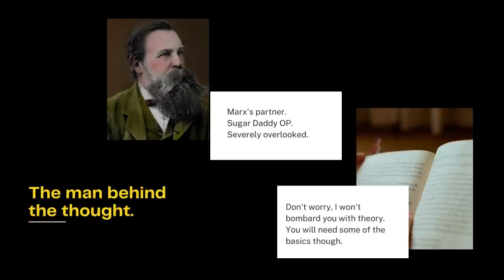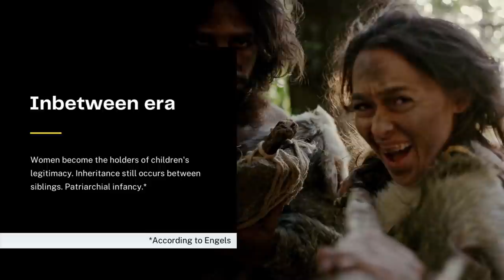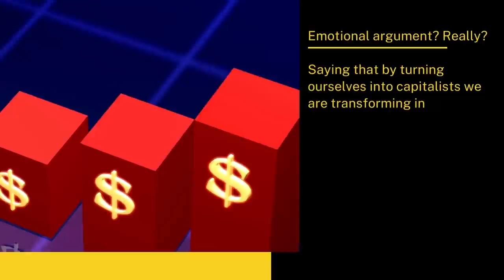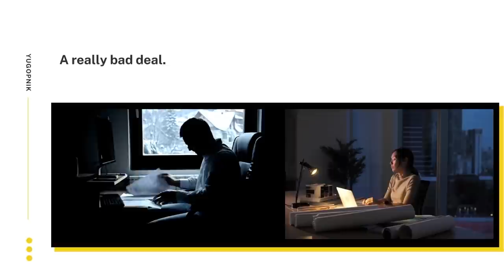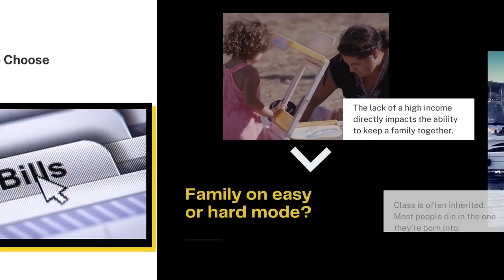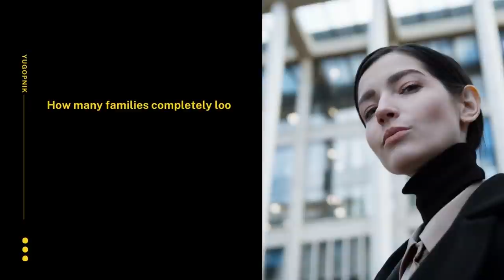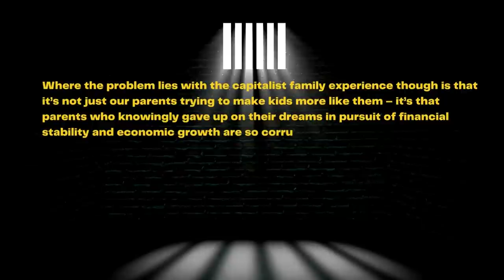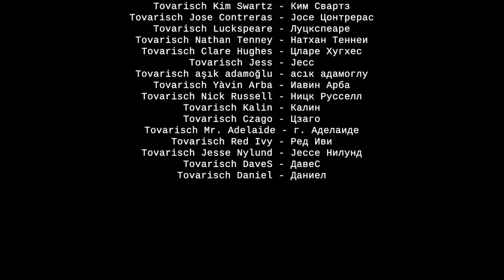How Capitalism Helped Ruin The Family™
Listen to The Deprogram Podcast on your preferred platform from the list

Parents, Children, Romance, Partners, Capital, Wealth, Inheritance - Family. The topic itself is incredibly fascinating - I hope you enjoy my overview and critique of it. It's something everyone should know at least a little bit about. There's no aspect of our lives that Capitalism doesn't touch.  A spiritual successor of the Relationships video.

We've got a new look going. I'm still editing my videos, but I paid for some new editing software which helps a lot. All of it thanks to the patrons.